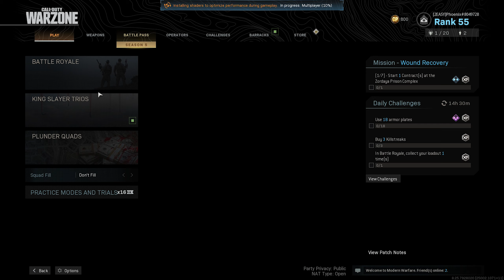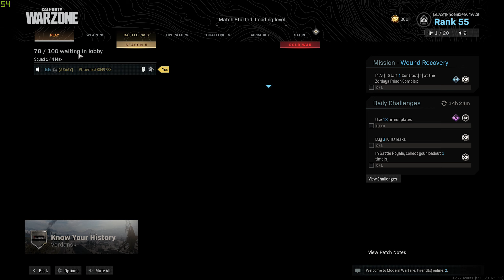When The War Gets Cold... (Cod Cold War Reaction/Event)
Me And My Boy (Brandon Sardine) Reaction To The Cold War Event In MW.